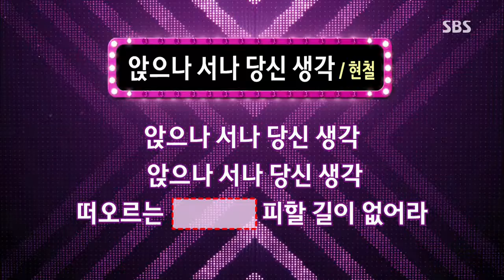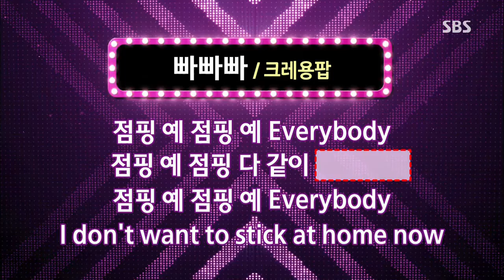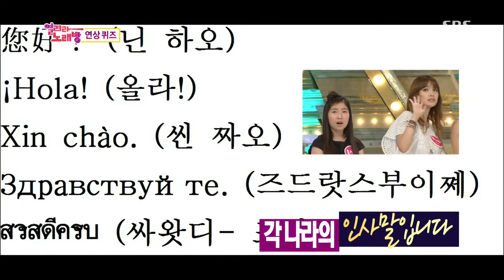SBS 도전 1000곡 (266회) #24(9)